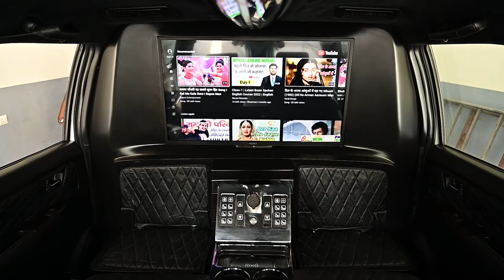Toyota Fortuner Luxury Lounge Modification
Toyota Fortuner Luxury Lounge Modification - Get a Fully Luxury Private Cabin with Fully Automatic Recliner Seats, FRP Customized Panel, Complete Interior Leather Upholstery, and Soft Leather Paint Work, Get More Details About Toyota Innova Lounge Modification - Contact at

Check our videos and get more design options.

We can design all types of a car according to your requirement